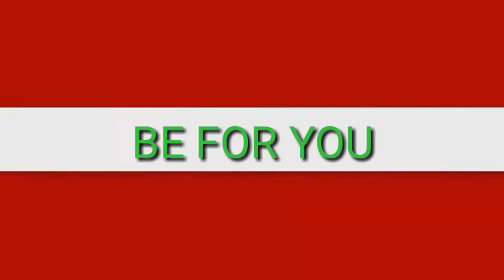A foreigner Autowala in India |Desi style | Funny video ever |भारत में एक विदेशी आटोवाला| देसी Style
SCHEDULE
Find new ( Every day ).